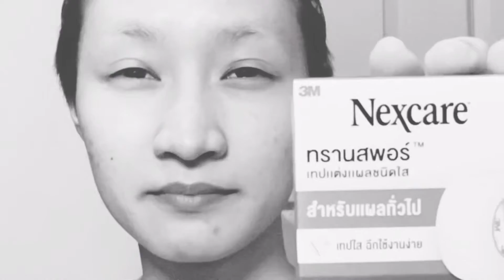Eren Yeager - エレン・イェーガー [ Attact on titan - 進撃の巨人 ] Makeup Tutorial by Irene01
หากผิดพลาด​ประการ​ใด​ ขออภัย​ มา​ ณ​ ที่นี้ด้วยนะคะ​

Instragram​
: irene01_wan​

World​ Cosplay
: Irene01Wiwi